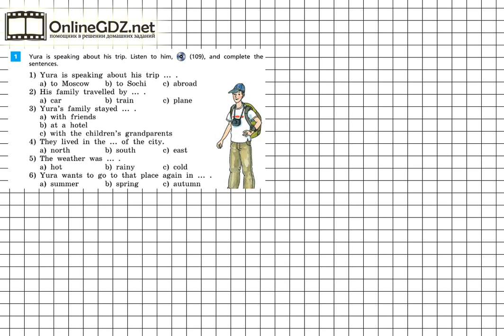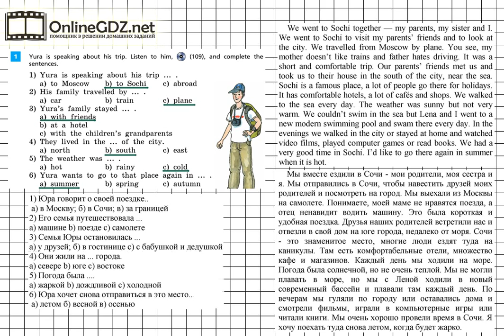Unit 5 Step 4 Задание №1 - ГДЗ по английскому языку 5 класс (Афанасьева)